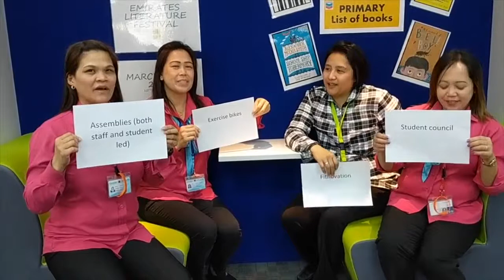Innovation at JBS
Innovation = Doing Things...Differently

We asked our JBS school community how we innovate in the in the classroom and beyond everyday. Thank you to all those who participated!